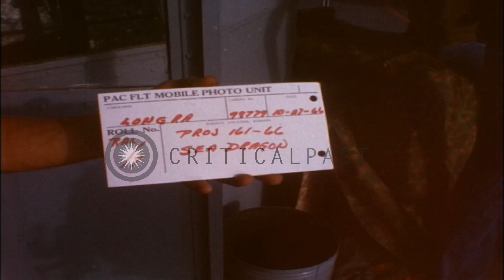USS Mount Baker approached for supply of ammunition by USS Mansfield during Opera...HD Stock Footage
USS Mount Baker approached for supply of ammunition by USS Mansfield during Operation Sea Dragon in Vietnam.

USS Mount Baker (AE-4) approached for supply of ammunition by USS Mansfield (DD-728) during Operation Sea Dragon in Vietnam. Men on bridge look at USS Mount Baker. Mansfield approaches Mount Baker. High waves in sea hitting the ship. Men work with tangled line for line-throwing gun. Three men wearing life jackets and helmets. Mount Baker in background. Men pull small line. Location: Vietnam. Date: October 29, 1966.

57,000+ broadcast-quality historic clips for immediate download.